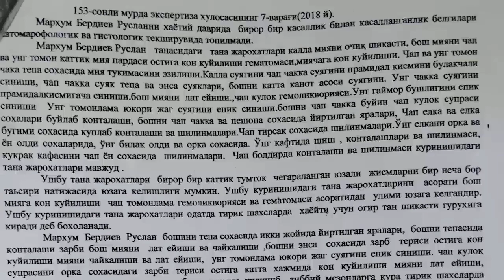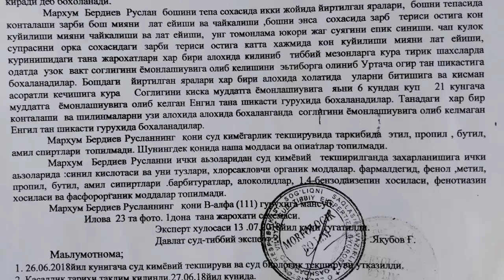Қўрқмасдан Бу Гапни Президентга Айтиш Осонмас. Буни Хамма кўрсин